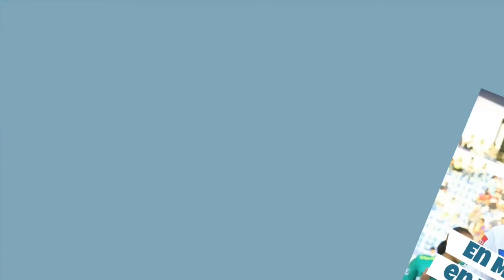Las cinco cosas que no sabias de Carlos Galeana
El defensor de 29 años, nació en Tecpan de Galeana, Guerrero.
Debutó en Primera División el 26 de julio de 2009 y en Celaya se ha ganado el cariño de la gente.